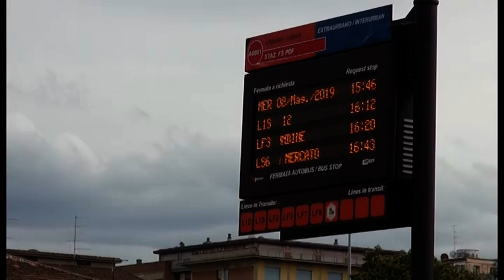Arezzo. Spaccia sull'autobus, l'autista chiama i carabinieri: arrestato un 23enne